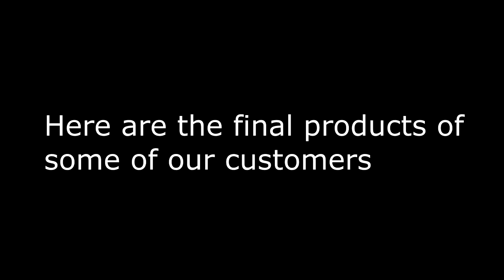CJRTec AUTOMATED CUTTING SYSTEM for manufacturing 2017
An Automated Cutting System replaces the slow traditional way of cutting leather, fabric, rubber, and other manufacturing material.

Contact CJR Distributing at 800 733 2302 or visit our Official for complete information.

stamping die cutting machine
steel rule die cutting
the punch press
up pressure press
wide open press
laser cutter
mold press
rolling clicker press
scissor press
slotting machine
what is a clicker press
textile cutting machine
textile laminating machine